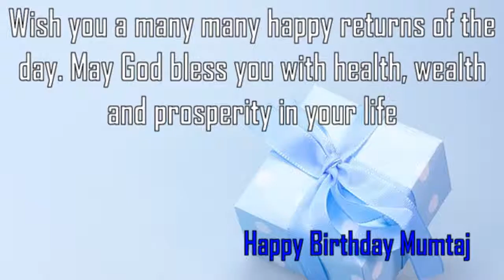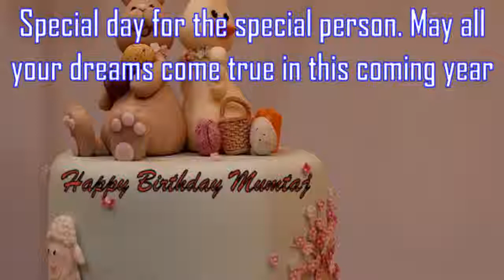Happy Birthday Mumtaj Image Wishes✔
Happy Birthday Mumtaj Images. Send Personalized happy birthday wishes to Mumtaj in 1 min by visiting
GreetName has thousands of image templates to choose from based on gender, age, and relationship. Pick the best image template. Enter Your Name and click 'Generate Personalized Image' button. You can share Mumtaj picture birthday wishes to any social network such as Facebook status, Whatsapp status, Instagram, Twitter, Google+, etc